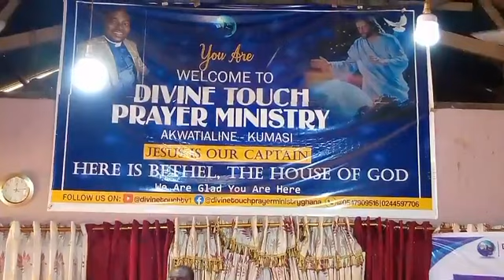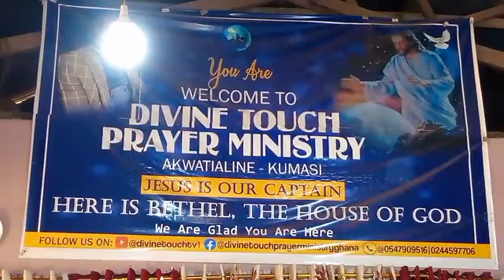beware of strange fire